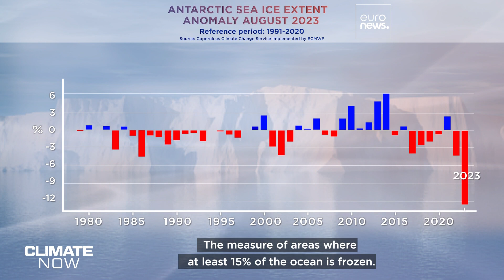Climate Now by Copernicus - August 2023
Can we save World Heritage Sites from climate change?

The Copernicus Climate Change Service confirms that globally we had the hottest August on record, with temperatures 0.7 degrees Celsius above the 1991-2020 average. It was also the hottest season from June to August on record. August saw heat waves in Portugal, Italy, France, North Africa, and across the central and southern United States.

Climate Now visits the Sanssouci Palace and Gardens in Potsdam, Germany, a world heritage site under threat from climate change. Droughts, heatwaves, and heavy rain are all taking their toll on this historic 300-hundred-year-old landscape. Can it survive for another 300 years?